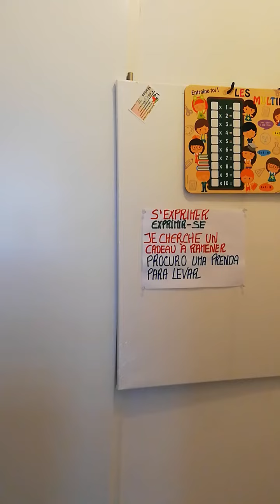🇵🇹Cours de portugais 🇵🇹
🇵🇹Uma prenda 🇵🇹
🇨🇵Un cadeau 🇨🇵